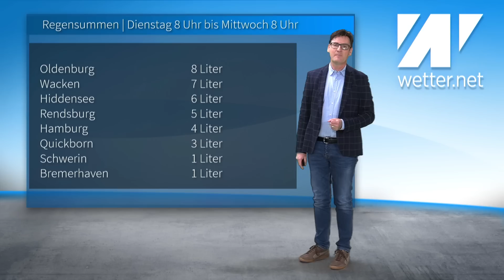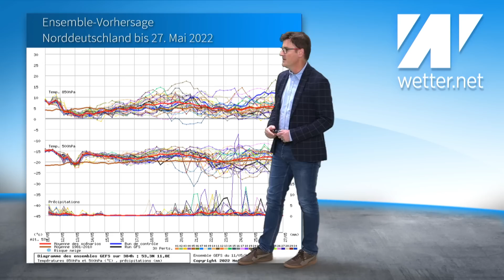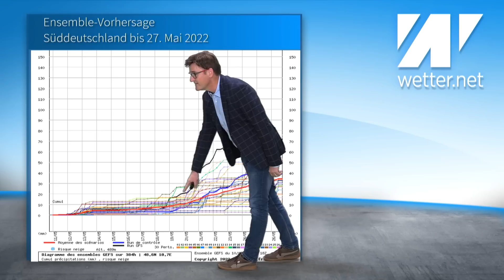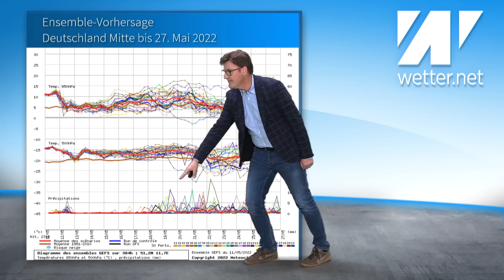Massive Omega-Hitze! Maisommer, Trockenheit und Wärme. Regen-Blödsinn beim GFS-Hauptlauf. Gewitter!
Woran bastelt denn das ECMWF da? Immer wieder wird große Wärme, ja sogar Hitze berechnet und das schon nächste Woche. Dabei dürfen wir nicht vergessen, dass wir erst Mai haben. Das wäre alles deutlich zu warm. Heute gibt es ebenfalls bis zu 30 Grad. Eine ungewöhnliche Wärme und laut Kalender starten heute auch noch die Eisheiligen.